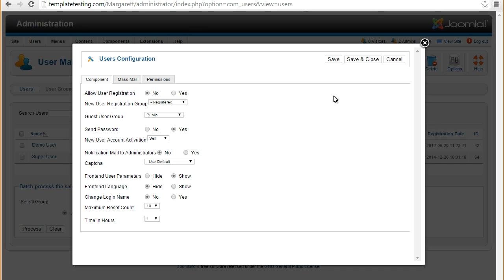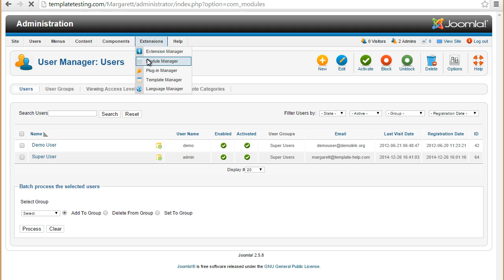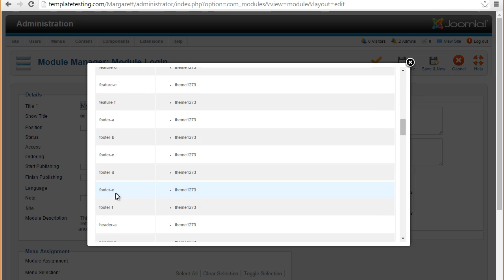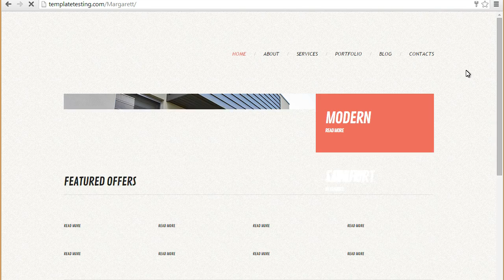Joomla 2.5.x. How To Activate And Manage User Registration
This tutorial shows how to activate and manage user registration in Joomla 2.5.x.